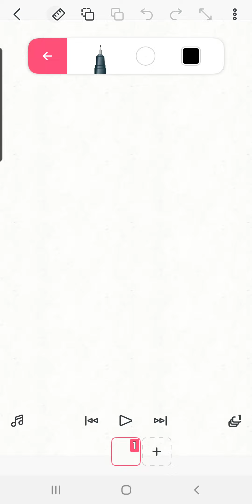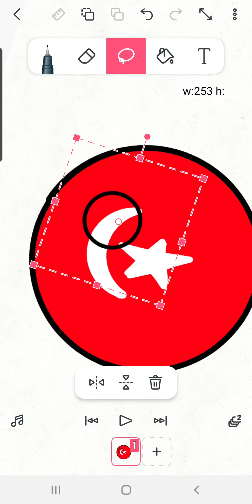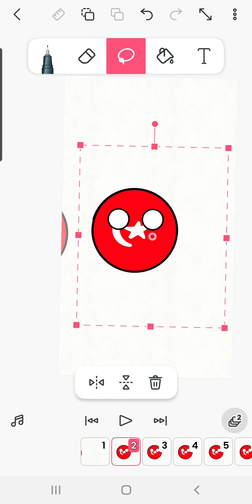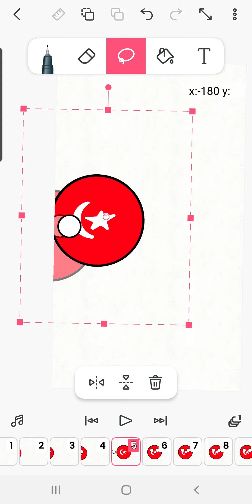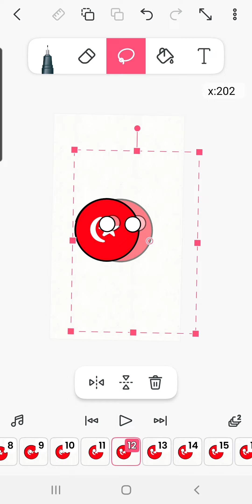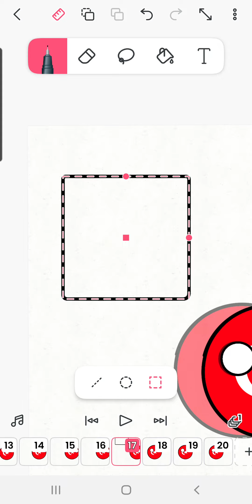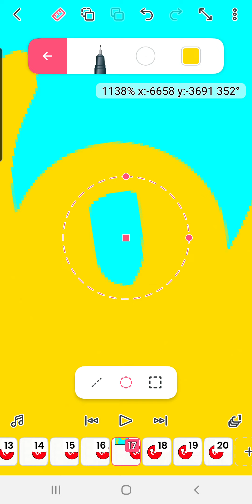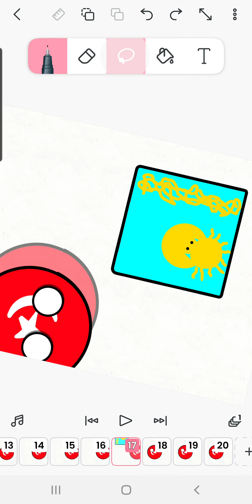how to make countryball on flipaclip